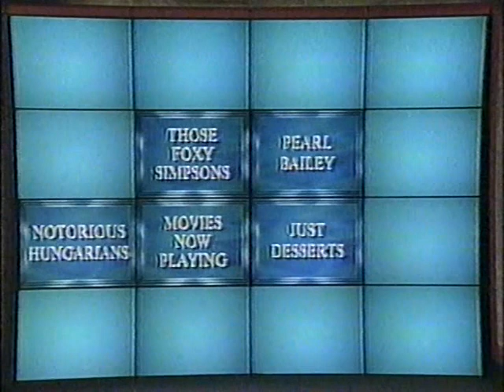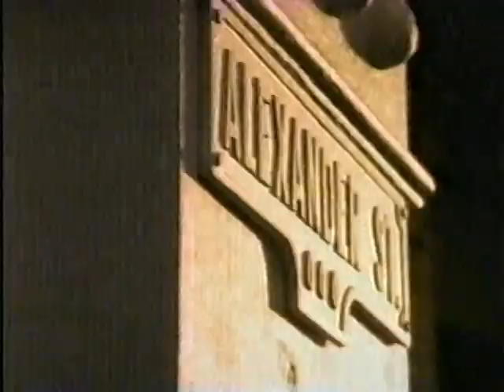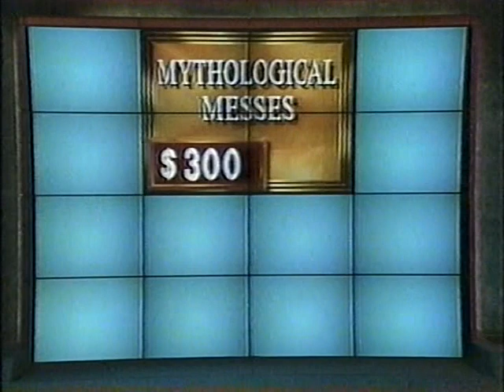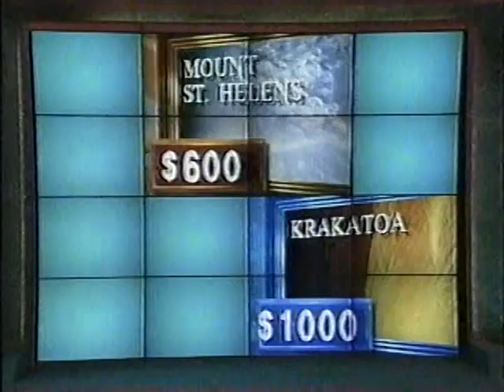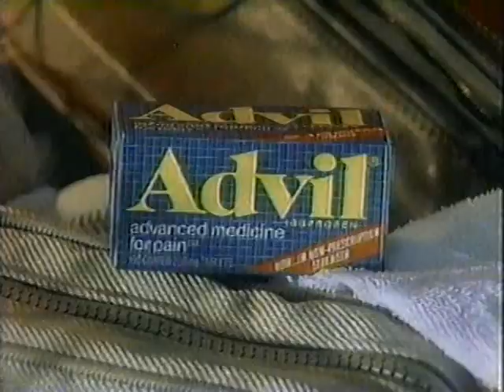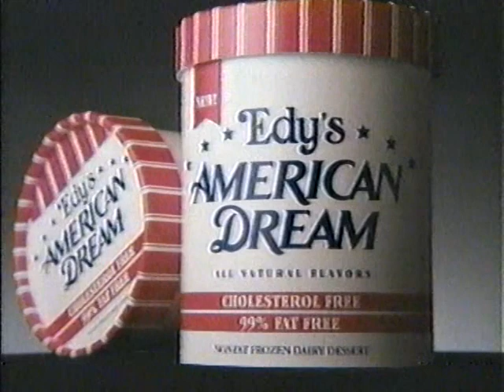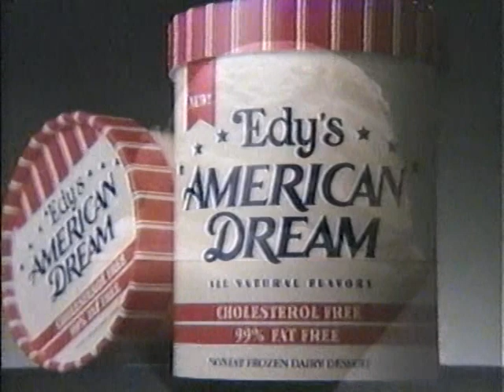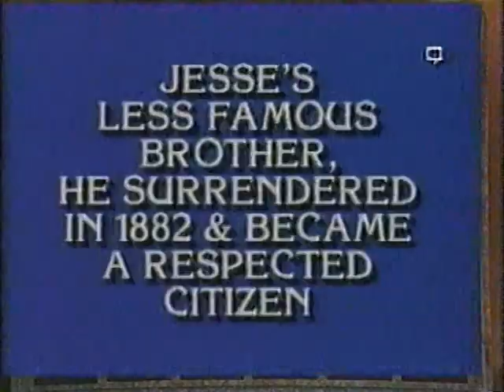The Challengers - Doak/Betsy/John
• Host: Dick Clark